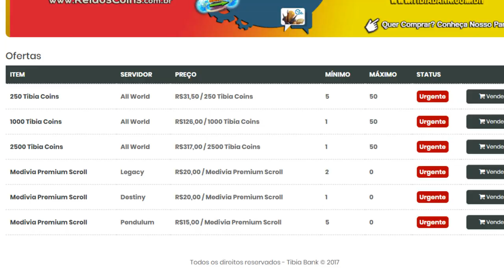LVL 1000, GAZ'HARAGOTH SOLO AND GEMIDÃO AO VIVO - Tibia Best Clips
PARCERIAS
💜  REI DOS COINS

todos  os que estavam no vídeo Abaixo:
►/UrsinhaClips
►/buozzi
►/rodrigobugado
►/eliastibianodoido
►/rubini
►/MMariah
►/Avalanche_1
►/Nattank
►/TibiaLee_
►/imlizy
►/julemesd
►/hectorpessanha
►/horadoruush
►/TelosStream

🎵 Track Info:
Title: Shine by Declan DP